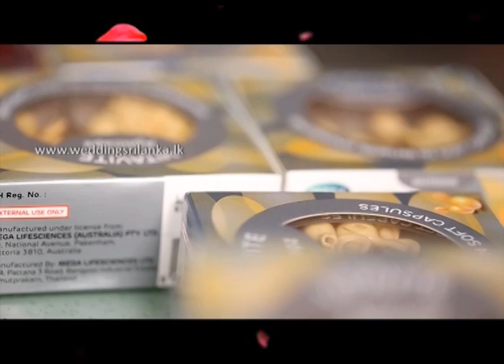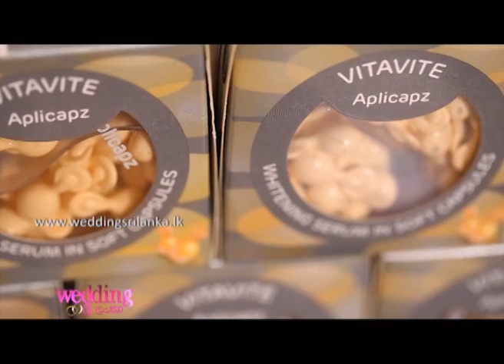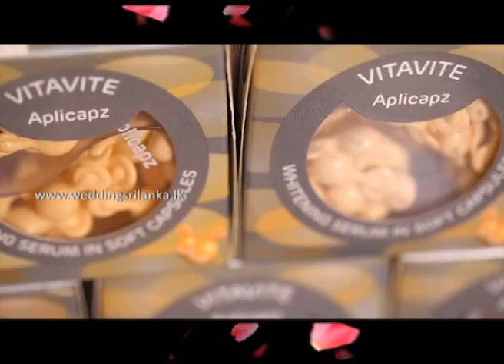Wedding Sri Lanka 15 03 2015